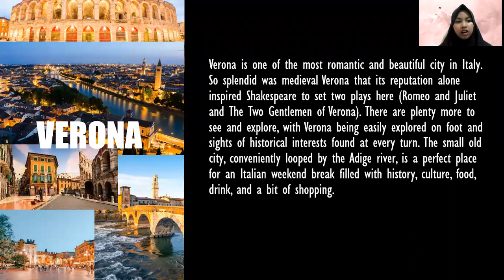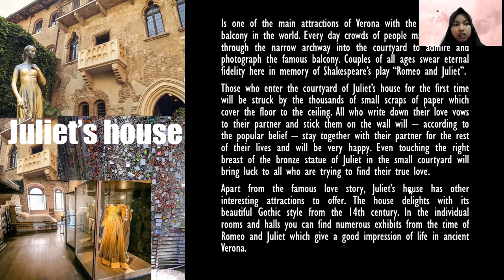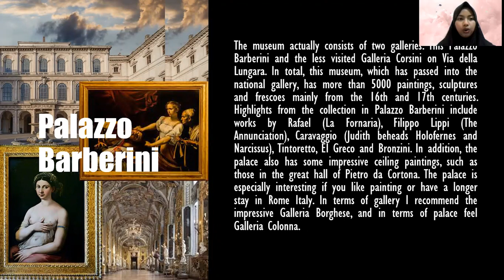Ratna Juwita (19220068) English for tourism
Ratna Juwita
19220068
B4 2019 Pendidikan Bahasa Inggris